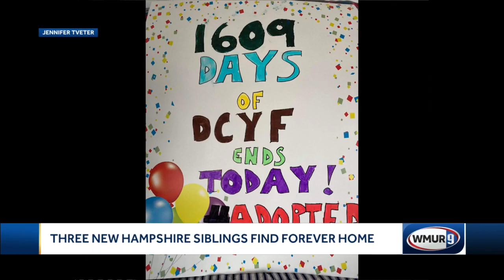Three New Hampshire siblings find forever home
Three Derry siblings are waking up in their forever home Tuesday after spending more than four years in the care of the state Division of Children, Youth and Families.